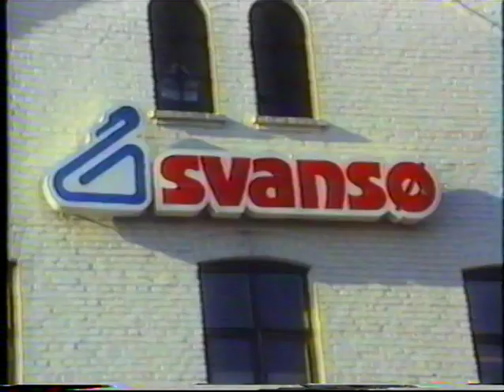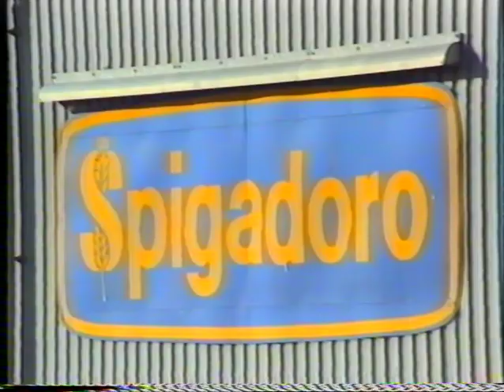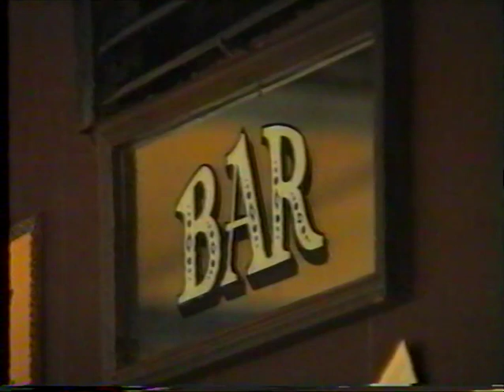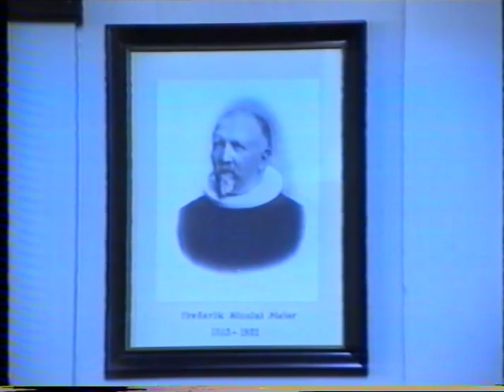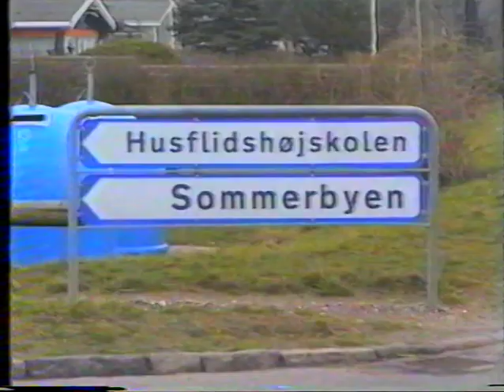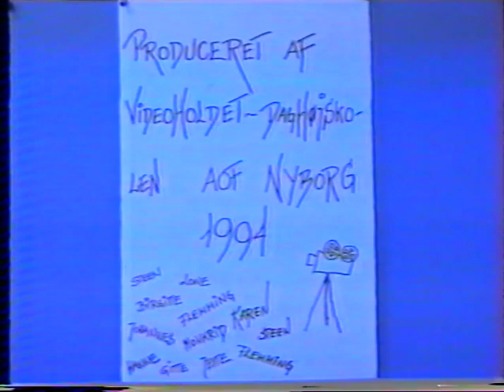Hvad er livskvalitet Niels V Andersen, Peder Svansøe senior og andre, 1994